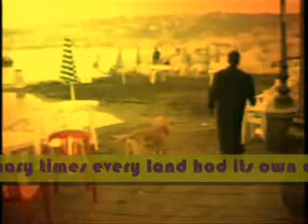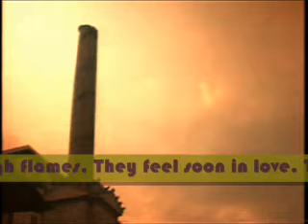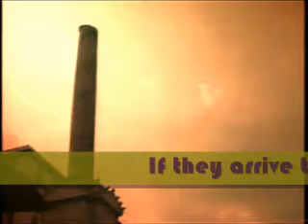"ABDUCTION" SIXTH MEDITATION - EPISODE 11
MOON SPEAKS TO KOSMOS ABOUT ORIGINARY TIMES. - EPISODE 11 -